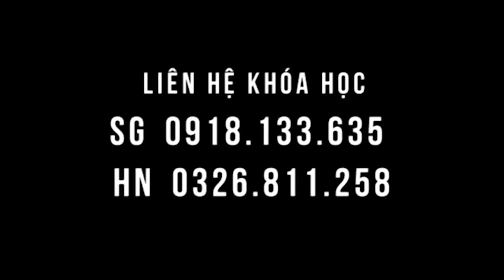Trước khi đến chỉ muốn chết - thoái hóa cột sống đau vậy đó